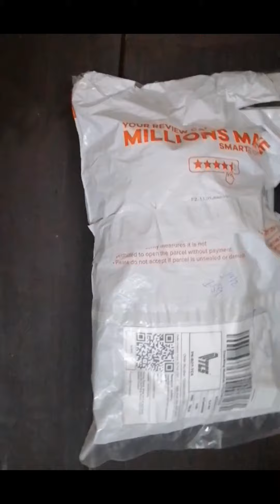iron lantern lamp |unboxing daraz.pk.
sunday vlog
iron lantern lamp
unboxing daraz .pk
kpk swat
candle lamp
equipment:use mob Huawei y9.